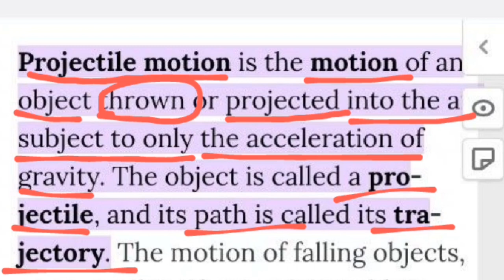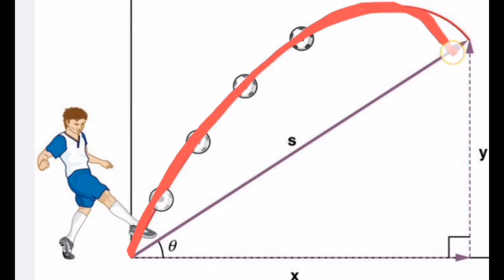Freshman General Physics chapter two Projectile